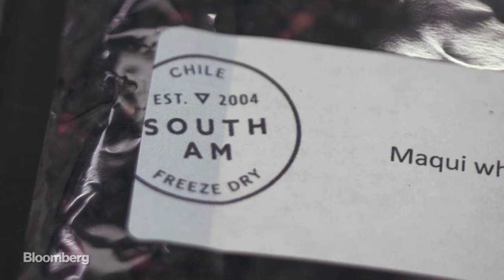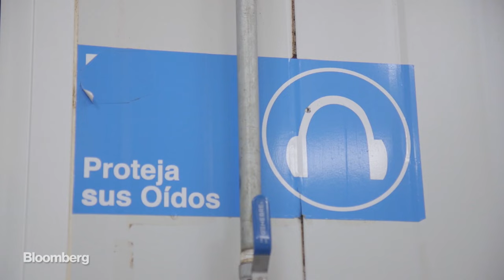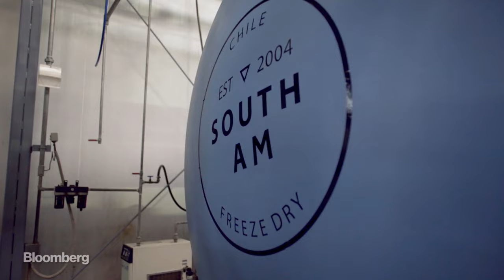Move Over, Acai. The Maqui Berry Craze Has Arrived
There’s a new super food coming to juice cleanses near you, and it’s called the Maqui Berry. Like its predecessors, the Maqui Berry has ridiculous amounts of antioxidants and lots of the accompanying claims about its body-healing properties. Ashlee Vance, the host of Hello World, took a recent trip to the wine country outside of Santiago to see how the Maqui Berry is being processed by SouthAm Freeze Dry.